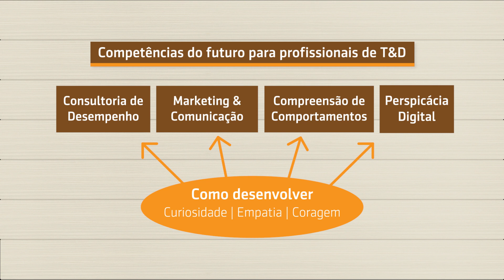Competencies of the future for L&D professionals – 70:20:10 Summit, 2019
We're back with the 70:20:10 Summit series. Our seventh interviewee is Anca Iordache of Citigroup. We talk about the competences of the future for L&D professionals.